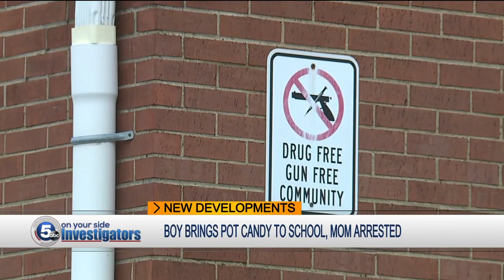Mother of 9-year-old boy arrested after 'marijuana gummies' brought to school, sickening 14 students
A mother of a 9-year-old boy was arrested after he brought marijuana gummies to Anton Grdina School Monday.